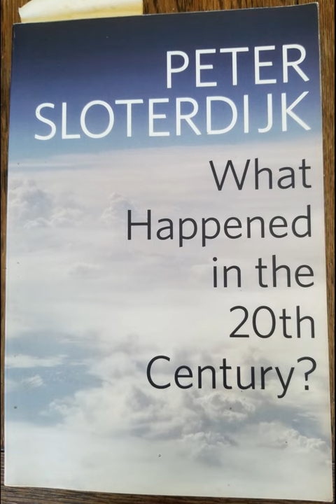Toward a Critique of Extremist Reason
Peter Sloterdijk's book 'What Happened in the 20th Century?', Chapter 5: What Happened in the 20th Century?, part 1, Toward a Critique of Extremist Reason